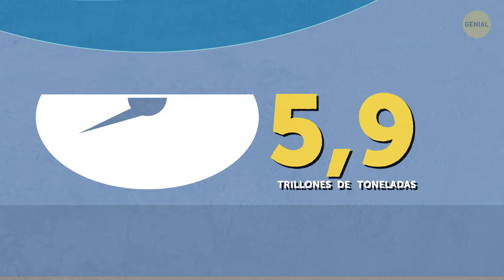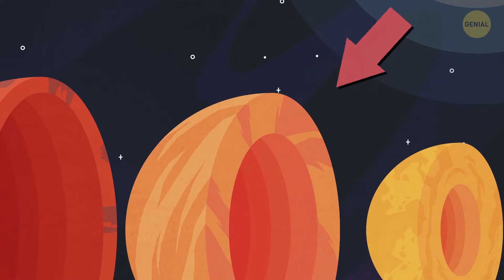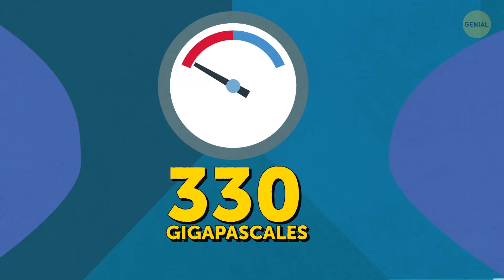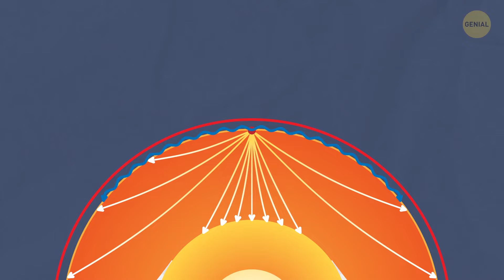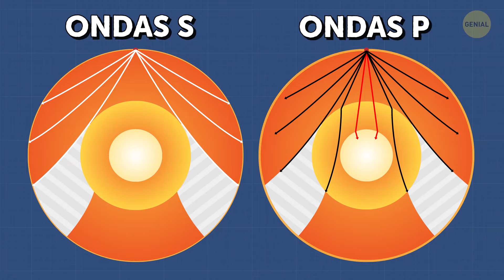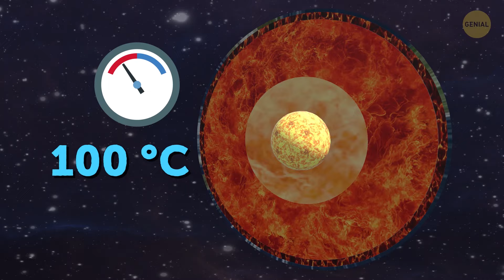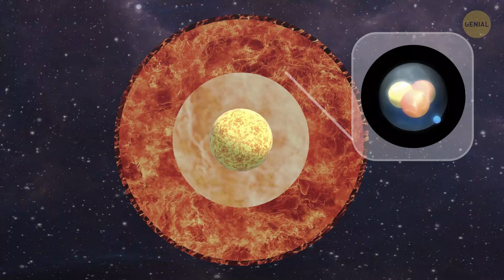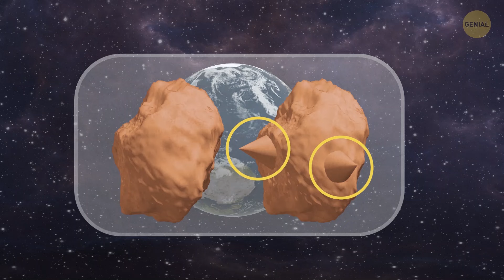Por qué el núcleo de la Tierra es más caliente que el Sol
Hemos logrado adentrarnos cientos de miles de kilómetros en el espacio. Pero, cuando hablamos de la Tierra, apenas hemos arañado la superficie. El núcleo de nuestro planeta es un misterio magnífico repleto de secretos. Es hora de descifrarlos.
El núcleo interno es una bola extracaliente, con un radio solo un 30 % más pequeño que la Luna. Los científicos dedujeron que la mayor parte de la masa de la Tierra se encuentra hacia el centro de nuestro planeta. La temperatura del núcleo interno es de unos 5700 °C. El punto de fusión del hierro puro es de unos 1540 °C; pero, en el núcleo, ese punto se encuentra a unos 6000 °C.

MARCAS DE TIEMPO:
El núcleo de la Tierra es superpesado 0:20
¿Cómo llegó el hierro ahí? 1:16
¿Cómo sabemos de qué tamaño es el núcleo? 2:27
¿Qué tan caliente es y por qué? 4:32
¿Cómo se mantiene sólido? 5:28
¿Por qué la Tierra sigue hirviendo? 5:50
Un estudio de 2015 de la Universidad de Durham 6:53